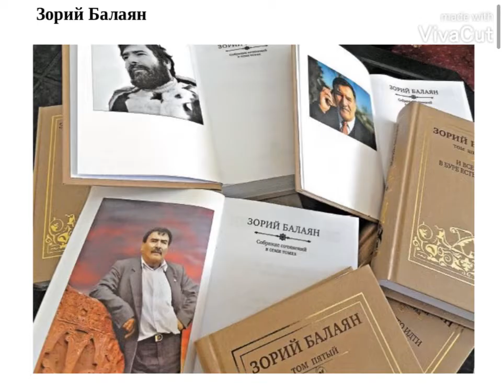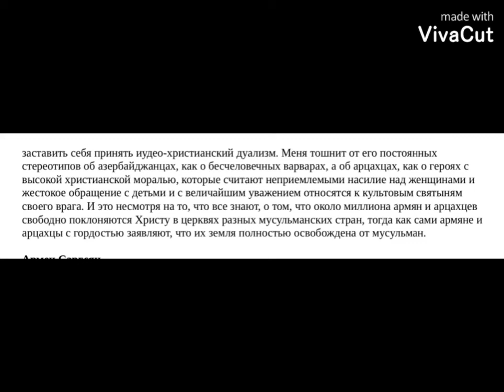#3 Кардаш Оник «Дикий шик.Кавказский дневник дурака» аудиокнига